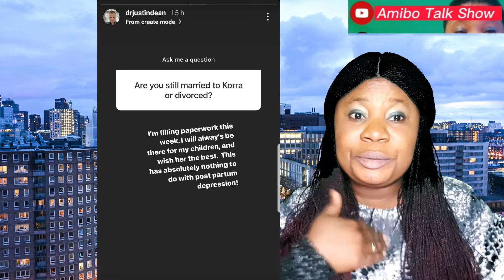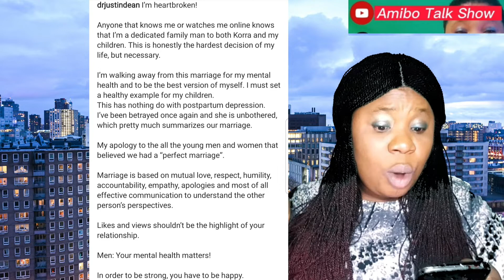Secrets! About Korra Obidi and Dr Justin Dean marriage.| Abba Kyari's wife Slumps In Court, Ubifrank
secrets about Korra Obidi and Dr Justin Dean marriage
Korra Obidi cryout
Korra Obidi
Korra Obidi divorce
Justin  Dean divorce
Dr Justin Dean
 Korra Obidi and Dr Justin Dean marriage
Finally Korra Obidi speak out
Shocking Korra Obidi cryout
Divorce update Korra Obidi and Dr  Justin Justin
Chinedu base in spain Finally find in Nigeria
Ubifranklin vs ex wife sandra